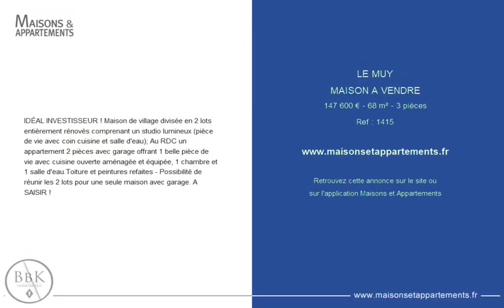LE MUY - MAISON A VENDRE - 147 600 € - 68 m² - 3 pièces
Référence : 1415
IDÉAL INVESTISSEUR ! Maison de village divisée en 2 lots entièrement rénovés comprenant un studio lumineux (pièce de vie avec coin cuisine et salle d'eau); Au RDC un appartement 2 pièces avec garage offrant 1 belle pièce de vie avec cuisine ouverte aménagée et équipée, 1 chambre et 1 salle d'eau.Toiture et peintures refaites - Possibilité de réunir les 2 lots pour une seule maison avec garage. A SAISIR !

Cette annonce vous est proposée par l'agence BBK IMMOBILIER